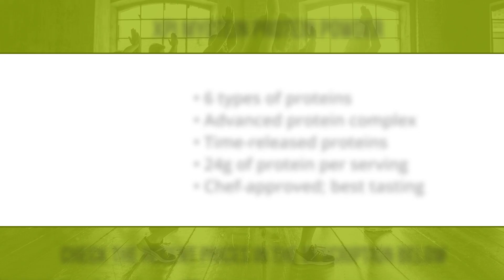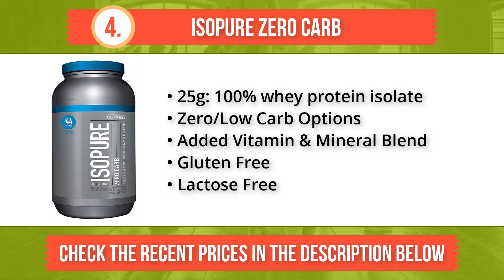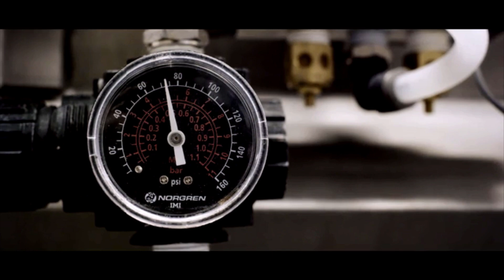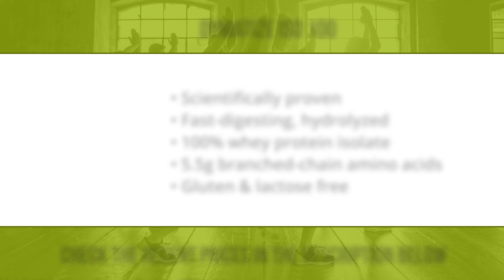⭐️✔️ 8 Best Protein Powders 2019 👍🏻⭐️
THE BEST PROTEIN POWDER IN 2019:
1. Naked Nutrition Whey
2. Dymatize ISO 100
3. Optimum Nutrition Gold
4. Isopure Zero Carb
5. Garden of Life Raw Organic
6.  Jay Robb Grass-Fed
7. BSN SYNTHA-6 EDGE
8. XPI Myotein Protein Powder
If you frequently visit the gym but feel like your body isn’t developing as you would like it to despite significant dedication on your part, perhaps you should consider turning to a protein powder. Protein powders are designed to be merged with a mixer - generally milk or water - and consumed as a drink. When used in conjunction with a rigorous workout schedule and a decent diet, a protein powder will help develop core strength and promote growth of the muscles beyond what you could expect when not using one. That is, of course, providing you choose a quality protein powder. Go with a subpar protein powder and you are unlikely to experience any significant results. In fact, many of the most heavily-criticized protein powders have been known to cause constipation, diarrhea, and even vomiting. In order to guide you away from those dastardly protein powders and towards the ones you can trust, we spent several weeks consulting with professional athletes and testing every supplement recommended to us to determine which of the currently available protein powders are worthy of your hard-earned cash. We’re going to be sharing our results with you in this video countdown of the best protein powders.